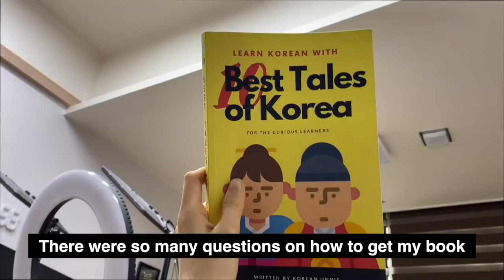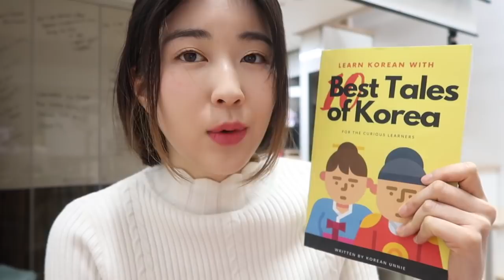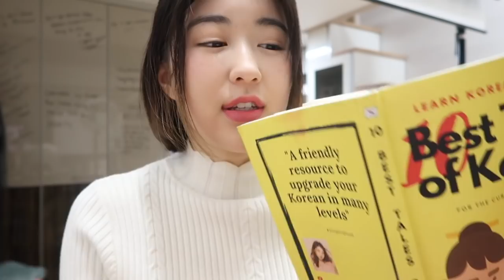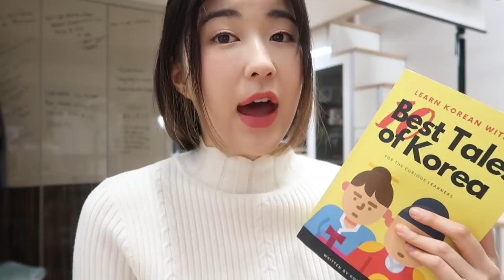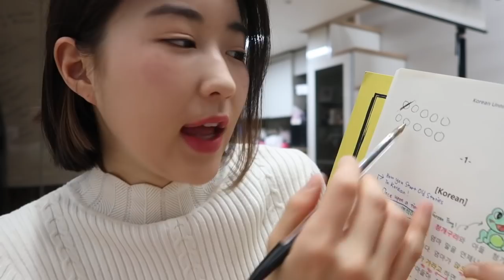How to Improve Korean Listening, Speaking and Reading Effectively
한국언니 Korean Unnie ⓒ makes learning Korean fun & easy for Korean learners!
안녕하세요 외국인을 위한 한국어 선생님 한국언니입니다 ㅎㅎ

Hello everyone, this is Korean Unnie who makes learning Korean Fun & Easy! I started my Youtube channel when I was a University Student because I was studying abroad in America and came across many people around the globe who was interested in Korean language and the country itself, South Korea. By the way to whom doesn't know, 'Unnie' means sister in Korean. To be specific, 'older sister' and it is a term used by girls to be specific. Well now it became like a pronoun and 'Korean Unnie' refers to me, Sohyun Moon! I am really glad that I was able to make this progress along the Youtube journey so I am able to reach more and more of you!

I uploaded a variety of content related to learning Korean and about Korea from learning Korean Alphabets, learning Korean through K POP, learning Korean Slangs, Proverbs, Idioms, Sino-Korean Words (Hanja), situational Must-Know phrases, real-life based must-know phrases, Korean grammar patters... and so much more!

I wish I can continue to deliver fun & easy content for you guys with more various content in creative ways, and as I go on, my work will be more systemized and organized. I plan to grow the Korean Unnie brand and publish e-books, create merches, and many more.

I named it after Dongsaeng, which means 'younger siblings' in Korean. Since I call myself 'Korean Unnie;)' By the way, I have a dog named Dongdong too. But guess what, I named my dog after you guys.

SEE YA, dongdongsquad! 👋

“All about Korea” "Korean Unnie" :)